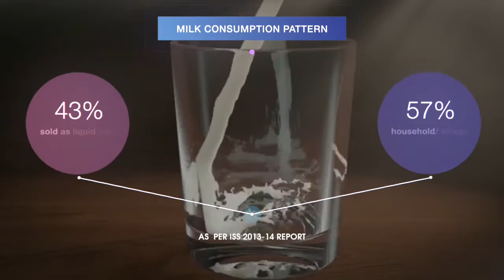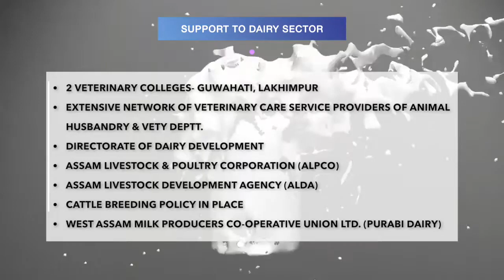Dairy Industry of Assam- APART